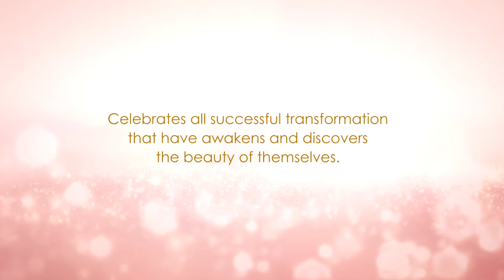NEMO - Metamorphosis Journey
METAMORPHOSIS;
A miraculous transformation process...

TROIS lays a place to bring together all our customers into the NEMO Health and Beauty Transformation Journey. Our mission is to support every individual by walking them passionately through the beauty transformation journey together.

At TROIS, Your Transformation is Our Pride.